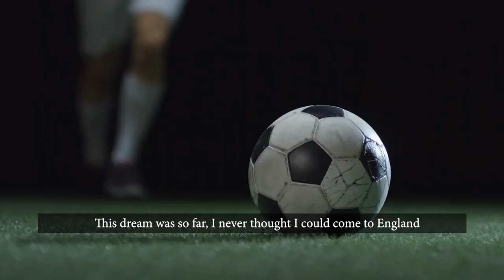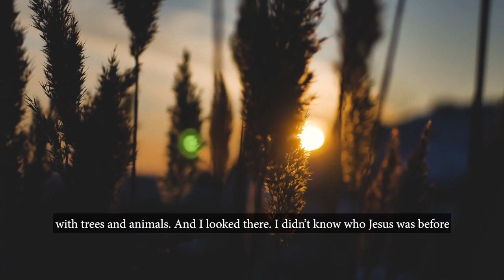Professional Footballer - Fernando Marcal | Wolverhampton Wanderers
Join Former Professional Footballer Lee Payne as he interviews Premiership Footballer Fernando Marcal. Fernando shares his Journey from Brazil to the English Premier League, how God had control over his life and the importance of Jesus Christ.